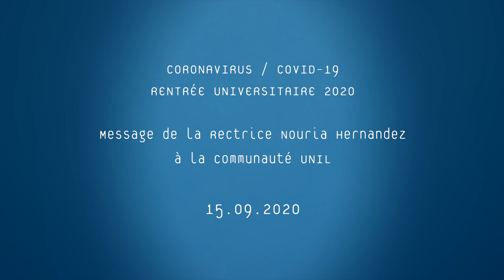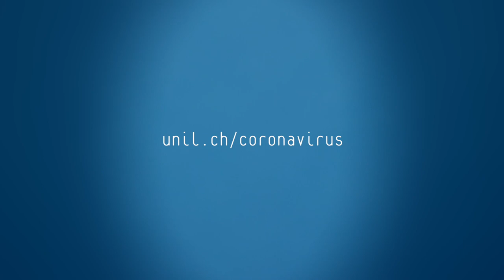CORONAVIRUS-UNIL / 14.09.2020 / Message de la Rectrice Nouria Hernandez à la communauté UNIL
unil.ch/coronavirus